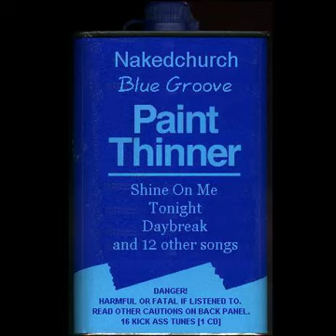Rock And Roll Must Die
Nakedchurch - Rock And Roll Must Die

"ROCK AND ROLL MUST DIE"  (C)2002 NAKEDCHURCH

YOU LISTEN ON THE RADIO, YOU'VE SEEN IT IN THE CLUBS
YOU KNOW WHAT'S GOING ON DOWNSTAIRS,
THERE'S BEER FOR EVERYONE
YOU TRY TO GET SOME DECENT SLEEP,
THE BASS COMES THROUGH YOUR WALLS
THE SINGER TRIES TO HIT THOSE NOTES
LIKE HELLISH BANSHEE CALLS

YEAH, ROCK AND ROLL MUST DIE
I DON'T KNOW JUST WHY
LISTEN AND I'LL TELL YOU WHY

GUITAR TONES ARE BUZZING OUT
LIKE A HORNET IN YOUR BRAIN
THE DRUMMER HE JUST MISSED HIS FILL,
I GUESS HE'LL TRY AGAIN
THE ONLY WAY YOU'LL GET TO SLEEP
IS IF THEIR BEER RUNS DRY
DOWN THE STREET HERE COMES THAT TRUCK,
HE'S PACKED FOUR CASES HIGH

ASK ME AND I'LL TELL YOU WHY

(SOLO)

THEY PRACTICED FOR A DOZEN YEARS
YOU THINK THEY'D GET IT RIGHT
SOMEHOW EVERYTHING THEY PLAY,
JUST DOESN'T SEEM SO TIGHT
EVERYONE JUST ROLLED THEIR EYES
THE DAY THEY LEFT THAT TOWN
NOW THEIR ROCK AND ROLL IS DEAD,
I'M SLEEPING LIKE A HOUND